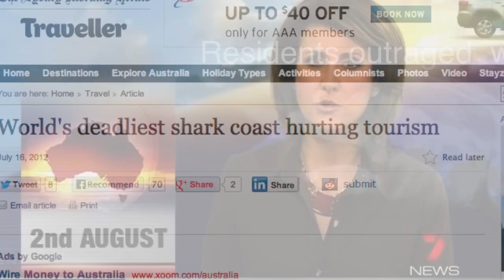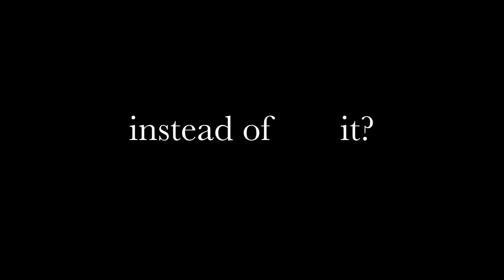The Price of Existence Teaser Trailer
Any footage portraying National Geographic's big game fishing program "Shark Men" or History Channel's version of the same titled "Shark Wranglers" or the other shark mangling program hiding behind the mask of science called "Expedition White Shark" are clips that were captured while watching them play on a computer monitor streaming Youtube videos.  No creative ownership or other ownership of these clips is claimed.
Original music by Matt LaPoint. Most footage was shot by White Shark Video. Certain still images appear courtesy of Adam Baugh, Alessandro de Maddelena, Lalo Saidy, Safia Maher, Andy Dellios, and more.